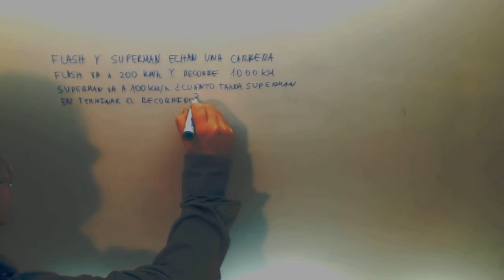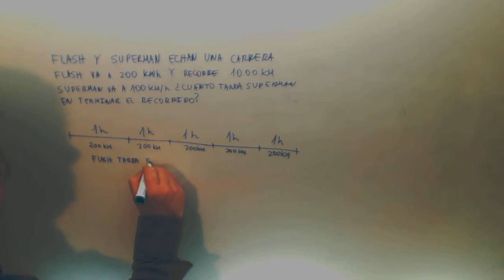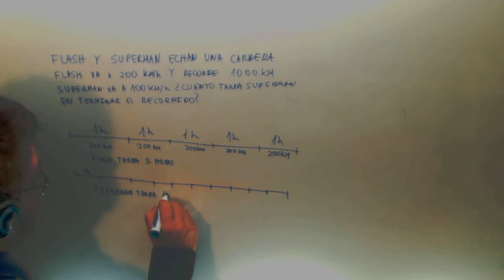Dibujar es importante Plantear Problemas Matematicas 6º Primaria Academia Usero Estepona